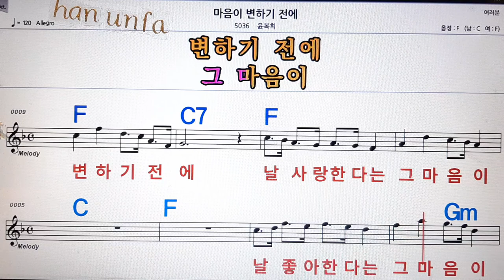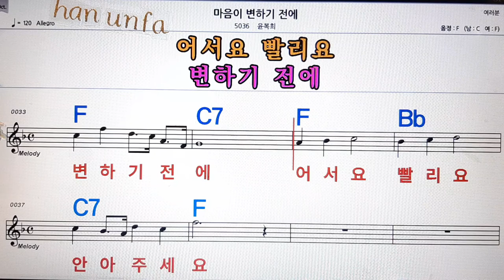윤복희마음이 변하기 전에/💋노래방, 통기타 , 코드 큰악보, 가라오케, 반주💖Karaoke, Sheet Music, Chord, MR